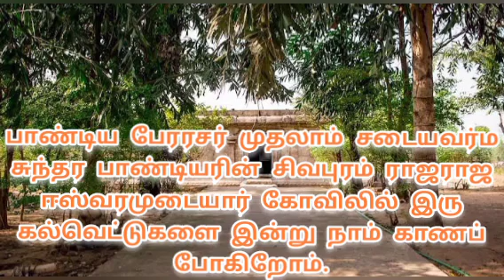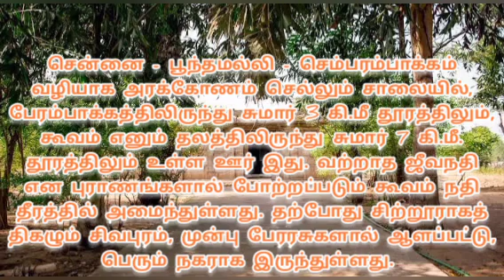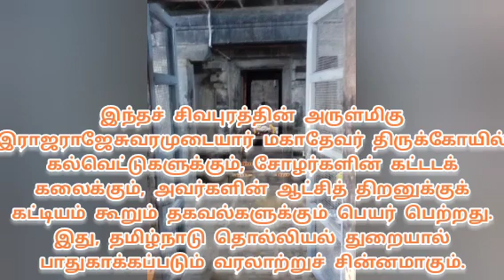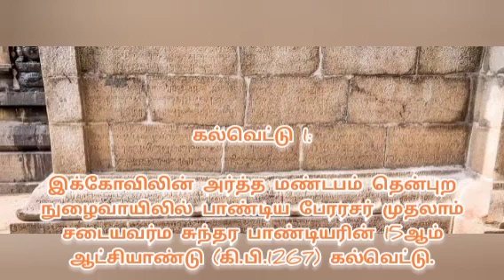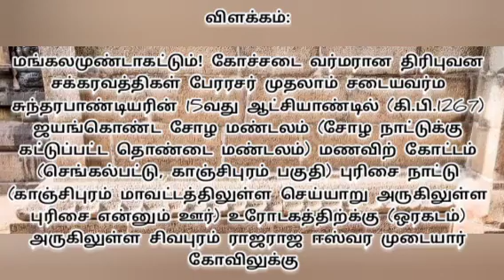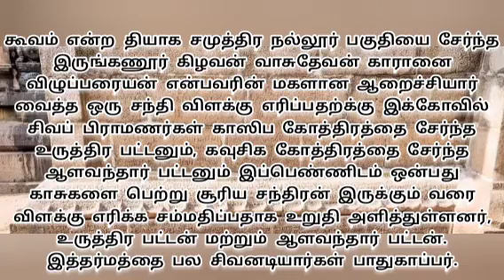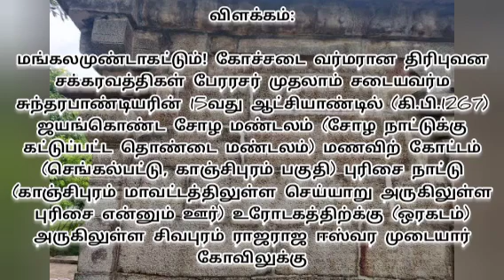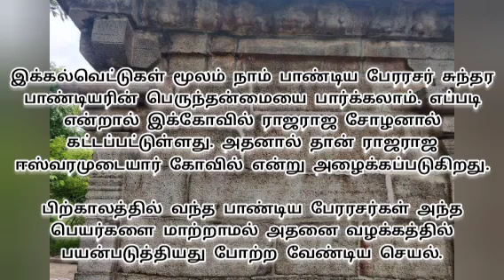சடையவர்ம சுந்தரபாண்டியன் சிவபுரம் கல்வெட்டு (பகுதி 1)!